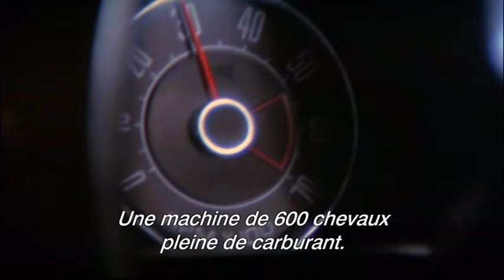Mad Max - Bande Annonce Officielle (VOST) - Mel Gibson / George Miller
"MAD MAX" - Bande Annonce Officielle du Film réalisé par George Miller et avec Mel Gibson. Sur les autoroutes désertées d'une Australie méconnaissable, une guerre sans merci oppose motards hors-la-loi et policiers Interceptor, qui tentent de triompher de la vermine au volant de voitures aux moteurs surgonflés. Dans ce monde en pleine décadence, les bons, les méchants, le manichéisme disparaissent...

Un Film de : George Miller
Avec : Mel Gibson, Joanne Samuel, Hugh Keays-Byrne, Steve Bisley, Tim Burns, Roger Ward, Lisa Aldenhoven, David Bracks